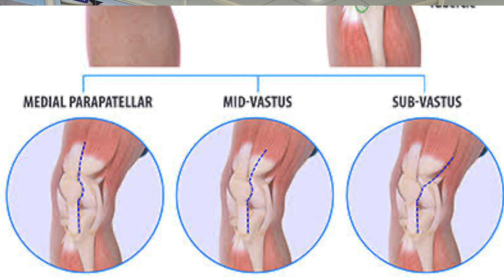HEART TOUCHING TESTIMONIAL AFTER KNEE REPLACEMENT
My Motto
"Putting Patients First and Everything Else Second"

Dr. Sidhartha Maredupaka
MBBS (OSM), MS ORTHOPAEDICS (PGIMER, Chandigarh)
Former Senior Resident AIIMS New Delhi
Fellow in Arthroplasty and Arthroscopy (Vienna, Austria)
Fellow in Knee Surgery and Sports Medicine (Seoul, Korea)
Fellow in Shoulder Surgery and Sports Medicine (Seoul, Korea)
Consultant Orthopaedic, Joint Replacement & Sports Injuries Surgeon
Hyderabad

Visiting clinics

Dr. Sidhartha Orthopaedic Clinic, Ramkote cross roads, Beside Majestic Cafe, Hyderabad

Timings:
Monday to Saturday 4 PM to 7:00 PM

Sidhartha Orthopaedic & Multi-Speciality Clinics
Shivam, Road
Timings:
Monday to Saturday 7:00 PM to 9:30 PM

Dr Sidhartha Maredupaka is a Consultant Orthopaedic, Joint Replacement and Sports Injuries Surgeon trained from PGI Chandigarh and AIIMS New Delhi and currently practising in Hyderabad.

My channel is meant for educating my patients about basic orthopaedic problems and their solutions in simple language

You can check out other videos in the channel too !